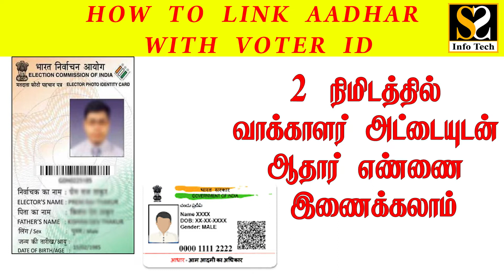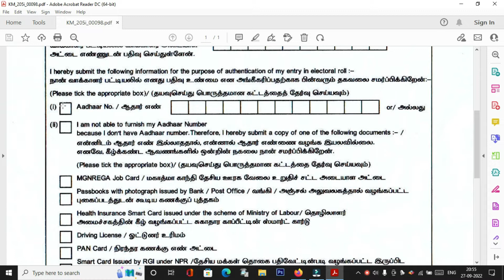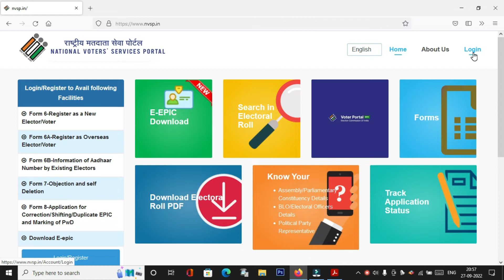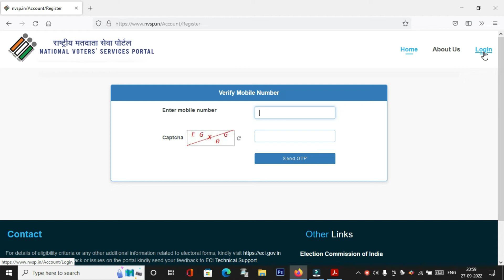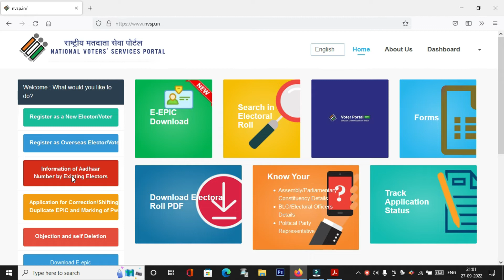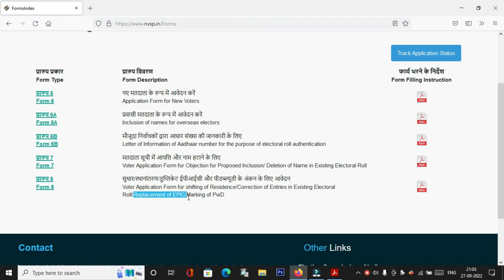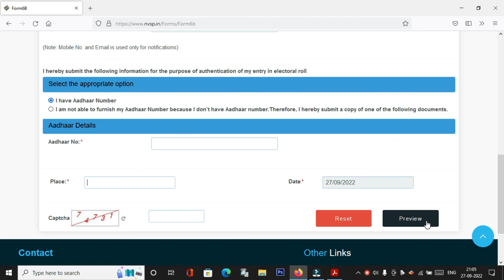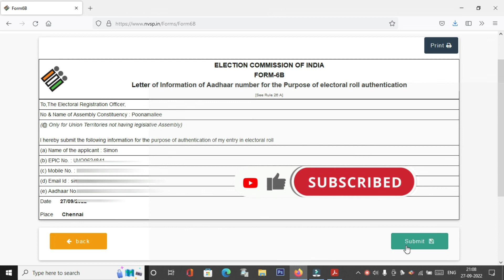How to link voter id to aadhar | Voter Id Update | NVSP